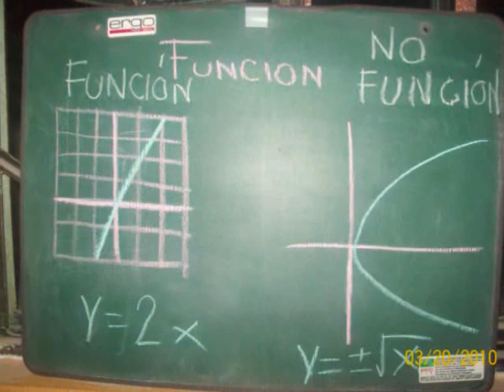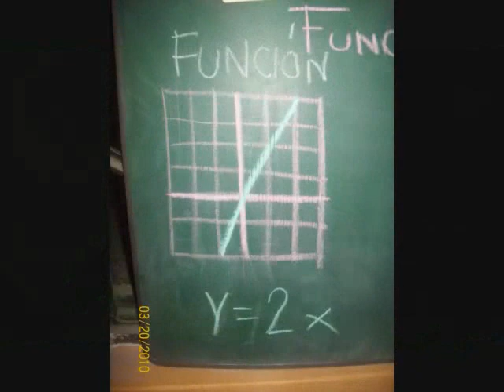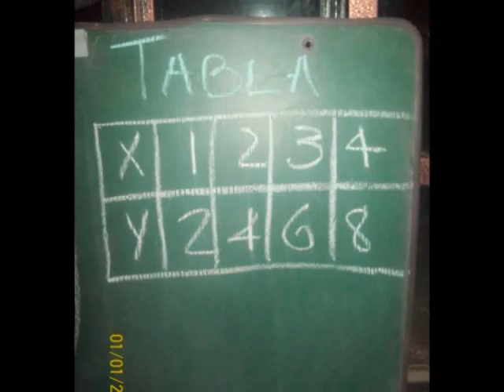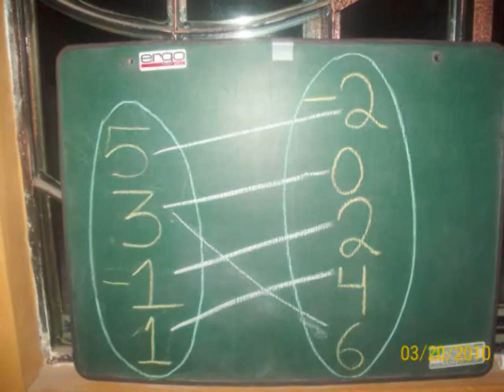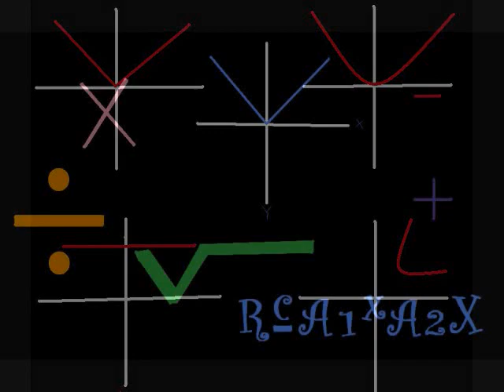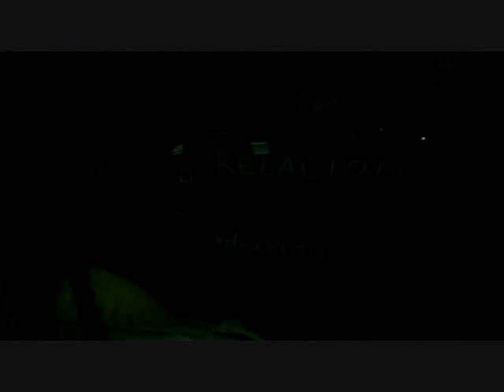(peor tutorial de la historia) Funciones y Relaciones